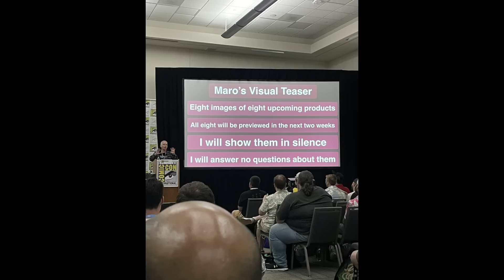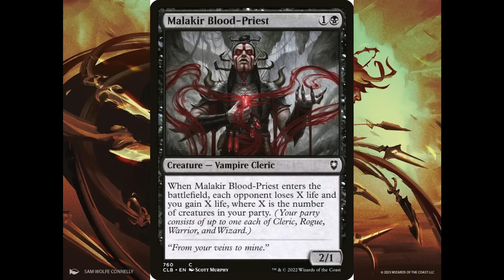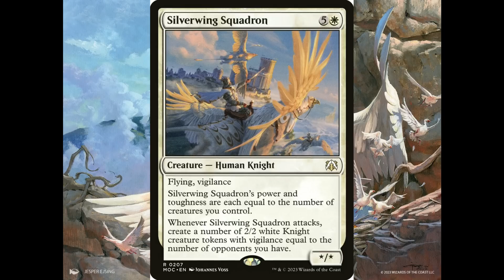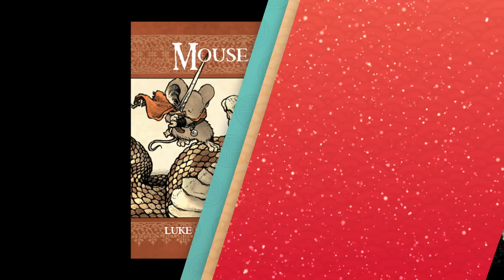TEORIAS - Spoilers do Maro apresentados na Comic Con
Vai comprar na Amazon? Use o meu link, comprando através dele não altera nada pra você, mas eu ganho um trocadinho:

Hoje vamos falar de oito imagens que o Maro apresentou na Comic Con, com spoilers do que virá no futuro próximo do Magic!

Traga suas teorias